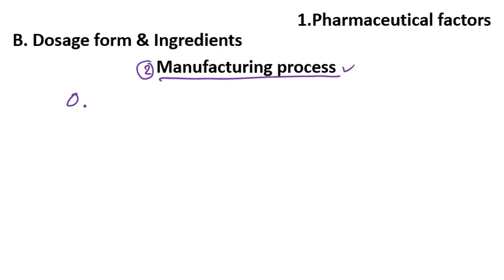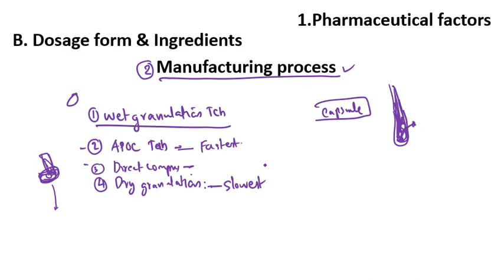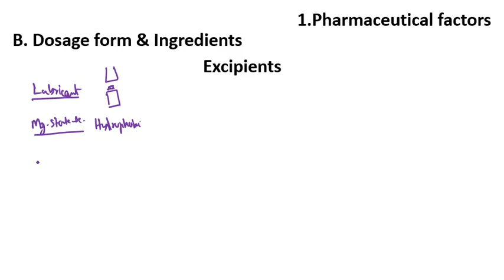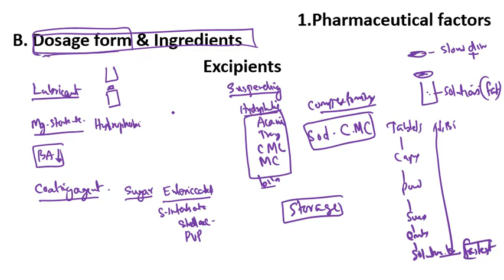Factors affecting Bioavailability and Absorption 2 Pharmacology Malayalam Pharmacokinetics 8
Factors affecting Bioavailability Absorption 2 Pharmacokinetics Pharmacology Malayalam P.kinetics 8
Pharmacokinetics Factors affecting Bioavailability Absorption 2 Pharmacology Malayalam P.kinetics 8